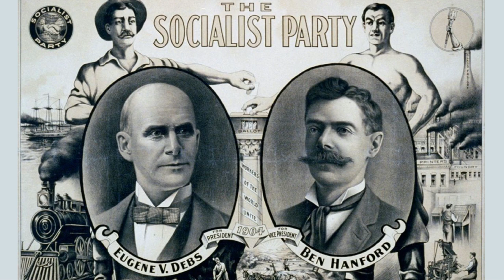Abraham Lincoln, A Real American - Daniel W. Hoan - 1936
Daniel W. Hoan, mayor of Milwaukee from 1916 to 1940, writes about the 16th president of the United States Abraham Lincoln. Most people will have a general knowledge about Abraham Lincolns involvement in the American Civil War, however Hoan writes more of his philosophy of class liberation. This pamphlet connects the revolutionary early Republican movement to the early American Socialist movement of Eugene V. Debs.
 Daniel W. Hoan was part of a long line of Socialist Mayors of Milwaukee Wisconsin. Daniel pushed progressive reforms, including the country's first public housing project, Garden Homes, which was started in 1923. He as well began one of, if not, the first Public bus services in the nation after a string of trolley car accidents. Hoan passed away on June 11, 1961, at the age of 80, from a heart ailment, in Milwaukee.

- Contents of the Pamphlets -

00:00 Introduction
00:53 Lincoln the Commoner
03:10 Champion of the Workers
04:34 Slavery and the Class Struggle
06:03 Readers Note: Shameless plug for my reading of the Mudsill Theory.
07:38 The Doctrine of Equality
09:50 A Living Americanism
11:26 Labor Makes All Wealth
13:20 Lincoln and Marx
15:12 Debs Faces A New Era
17:10 Capitalism Depends On Markets
18:49 Readers Note: Inflation Statistics
19:20 Producers Must Consume
20:56 Why Should We Starve?
22:42 Capitalism's Day is Done
23:50 The Socialist Plan
25:30 Forward to Socialism!